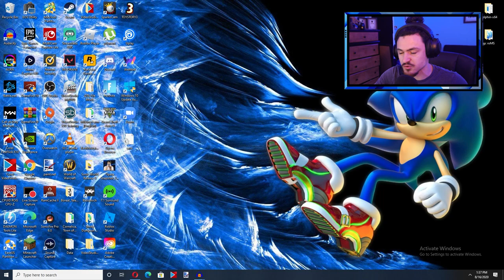TOY STORY 3.exe FINAL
THE MOMENT IS HERE! WE FIGHT WOODY!! LETS DO IT!!!